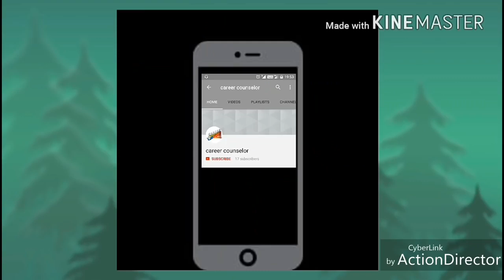[LIFE HACKS] Ideas navideñas fáciles, rápidas y baratas.